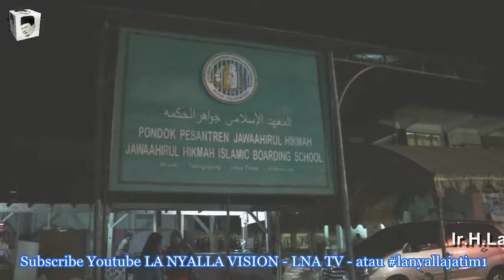Komentar Tokoh Tentang Ir.H. La Nyalla Mahmud Mattalitti #51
Komentar Ustadz Faruk - Ponpes Jawaahirul Hikmah - Besuki Tulungagung , tentang Ir.H. La Nyalla Mahmud Mattalitti Calon Gubernur Jawa Timur ( Cagub Jatim 2018 )